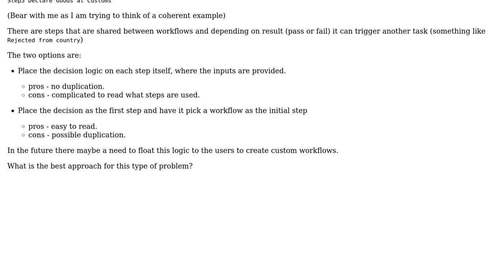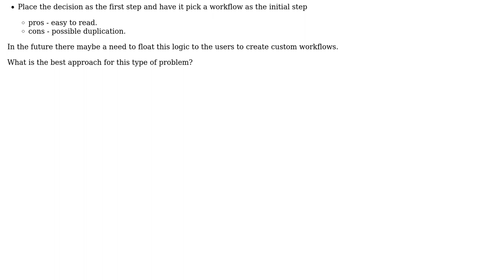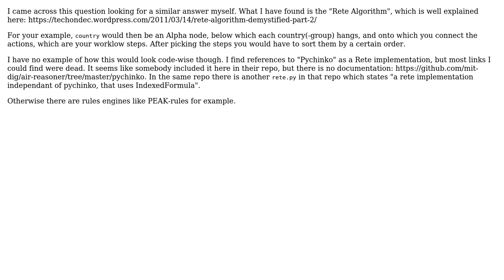Is there such a thing as a workflow pattern? or how to do a workflow properly?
Software Engineering: Is there such a thing as a workflow pattern? or how to do a workflow properly?

With thanks & praise to God, and with thanks to the many people who have made this project possible! | Content (except music & images) licensed under CC BY-SA | Music | Images & others | With thanks to user verisimilidude user Tino user salparadise and the Stack Exchange Network Trademarks are property of their respective owners. You are responsible for your own actions.